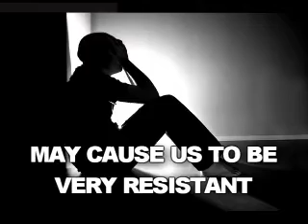Psychosis, resistance to treatment, JE8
--Psychosis, resistance to treatment described in depth in BEYOND THE WALLS, The World of the Psychotic Patient by Dr. Joan Eccleston.